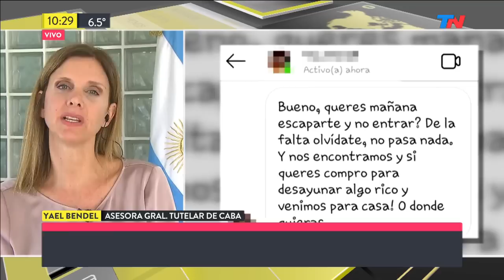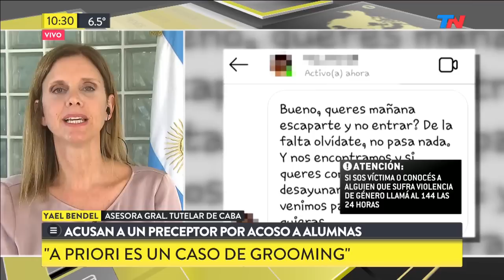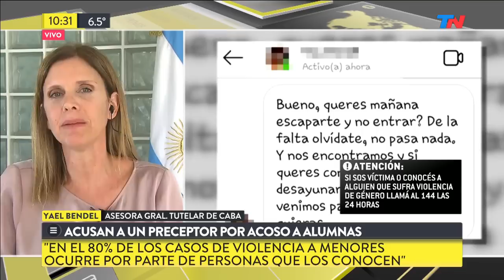ALERTA: GROOMING | Acusan a un preceptor por acosar a sus alumnas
Yael Bender es la asesora general del Ministerio Tutelar: "A priori es un caso de grooming, pero puede haber un delito más grave. Él tenía una función de cuidado. El 80% de las violencias, abusos y maltratos a menores ocurre por parte de conocidos y familiares".
El preceptor acusado por acoso invitaba a las estudiantes a ratearse y a "dormir" con él. Ellas contaron lo que les pasó a las autoridades del Comercial 21 de Flores, pero no recibieron respuestas: el Ministerio Público Tutelar porteño detectó las denuncias en redes sociales y actuó de oficio.